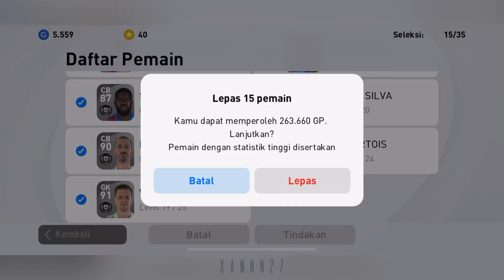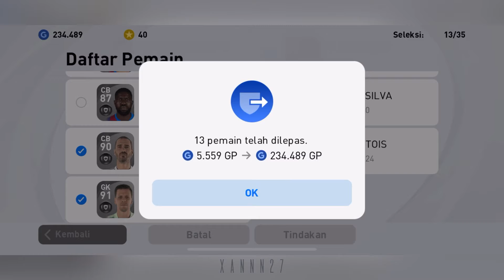Tutorial Banyak GP dengan cepat • Pes Mobile Indonesia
Carry Over auto kaya!!